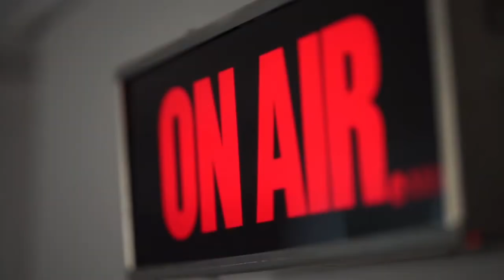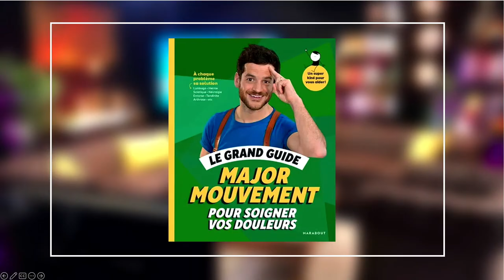Major Mouvement - SOIGNEZ VOS DOULEURS : à chaque problème sa SOLUTION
Grégoire GIBAULT s’installe sur ABC TALK TV dans cette nouvelle émission LES RENCONTRES.

Tendinite, lumbago, sciatique, hernie, déchirure musculaire, entorse, périostite… nous sommes tous concernés par des douleurs et des blessures, qui, dans 95% des cas, peuvent être soulagées rapidement.
Major Mouvement, le kiné préféré des Français, répertorie les 55 maux les plus fréquents des pieds à la tête et vous propose le traitement idéal à faire chez soi pour vous soulager et vous reconstruire.
Il vous suffit de répondre aux questions de l’arbre décisionnel pour identifier votre douleur précise, et de suivre les exercices proposés !

Avec pour chaque pathologie :
• L’analyse et l’explication pour tout comprendre en un clin d’œil
• Le traitement adapté : les exercices indispensables pour détendre et reconstruire

La nouvelle bible de référence pour soulager au quotidien vos douleurs et vos blessures !